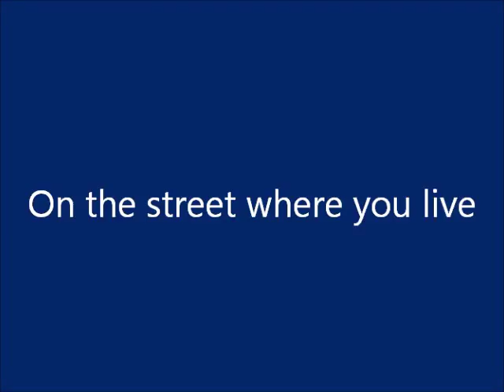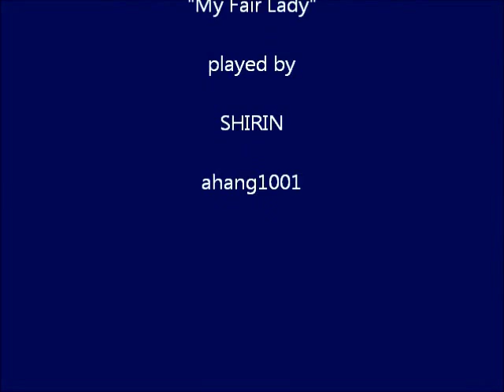On the street where you live by Frederick Loewe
My Fair Lady is a musical based upon George Bernard Shaw's Pygmalion and with book and lyrics by Alan Jay Lerner and music by Frederick Loewe.

Played by SHIRIN